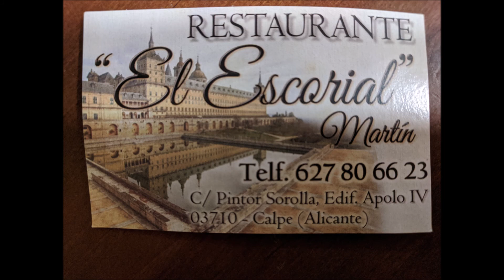Restaurante el Escorial en Calpe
Restaurante El Escorial en Calpe es perfecto para degustar un económico y completo menú del dia en la zona menos turistica de Calpe. Buenos asados de carne